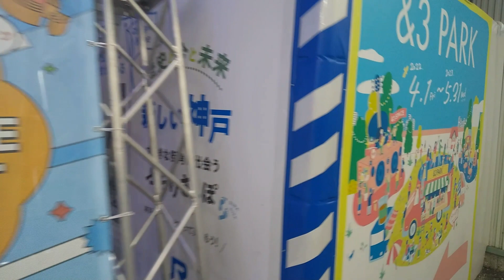【'22秋旅P2_31】11日目③徳島駅から高速バスで神戸･三ノ宮へ 2022.11.30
'22秋旅P2 第31話 徳島駅から高速バスで神戸･三ノ宮へ

※10日目は高松で終日完全オフ
・高松 9時10分発 (特急うずしお)➡徳島到着 10時16分
　※乗車券：高松➡徳島 ￥1,470
　※自由席：高松➡徳島 ￥1,200
・徳島駅前 11時00分発 (徳島バス・鳴門線)➡鳴門公園到着 12時01分
　※運賃：￥720
・大鳴門橋遊歩道 渦の道
　※入場料：￥510
・鳴門公園 13時25分発 (徳島バス・鳴門線)➡徳島駅前到着 14時28分
　※運賃：￥720

◎＝▼▼今回の動画▼▼＝＝＝＝＝＝＝＝＝＝＝＝＝＝＝＝＝＝＝◎
・徳島駅前 15時00分発 (阿波エクスプレス神戸号)➡三ノ宮駅前到着 17時20分
　※運賃：￥3,400
・ホテルチェックイン：東横INN神戸三ノ宮駅市役所前 :￥6,270

【目次】
00:00 オープニング
00:50 徳島駅バス停
02:18 徳島駅を出発
05:43 吉野川大橋
07:51 小鳴門橋
08:43 大塚国際美術館を出発
12:12 大鳴門橋
16:22 室津ＰＡ付近
20:17 明石海峡大橋
25:27 新神戸駅付近
28:15 まもなく三ノ宮駅
29:26 三ノ宮駅
30:50 エンディング